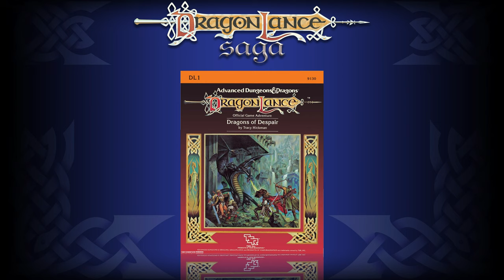Draconians | DragonLance Saga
They were a part of Dragonlance from the very beginning. Draconians, or dragonmen, are the basic troops of the dragonlords as described in DL1 Dragons of Despair. But they grew to be much more in the story and in the imaginations of the fans. Let’s learn a little bit more about Draconians!

3:58 draconian image by Elena "Greenedera" Zambelli courtesy of Dragonlance Nexus.

Transcript
These truly original creatures born from the eggs of good dragons through an evil ritual prove that you are not always the result of where you come from.
Intro
Welcome to another DragonLance Saga episode. My name is Adam and today we are going to talk about Draconians. I would like to take a moment and thank my collaborator patrons, the Heroes of the Lance, and invite you to consider becoming a patron or member of this channel by visiting the links in the description below. I am referencing the Dragons of Krynn sourcebook for this information.
Discussion
They were introduced in DL1 Dragons of Despair as Draconians, or dragonmen, who are the basic troops of the dragonlords. But they evolved in the modules, novels and fans imaginations to be much, much more. There were four known types of draconians originally, but over time, even that evolved as the stories and even the species changed in the campaign world. Let's take a closer look at these fantastical creatures from their origins to their current variety.

When draconians were first introduced to Advanced Dungeons & Dragons, they were a pretty original amalgamation of different species traits. Even in the Dragonlance world, they were not the first ‘shock troops’ of the Dark Queen’s imagination. In the Age of Might, after the death of Huma Dragonbane, the Black Robes of the Third Dragon War had the freedom of experimenting on the creatures of Krynn. Galen Dracos created horrid undead dread wolves. Brenn of the Black Robes actually captured a Silver Dragon and her eggs, and began studying the essence of dragons and would experiment on the eggs with the intention of creating a human-dragon hybrid. His vile experiments were halted by Kaz the Minotaur.

In the Age of Despair the evil dragons and bakali raided the Dragon Isles, and stole the good dragon's eggs, delivering them to the Lords of Doom. The red dragon Harkiel confronted the good dragons on behalf of Takhisis, demanding that they stay neutral in the coming war if they want their eggs back. The good dragons agreed. The plague mold of the Zhakar was used to create the first base version of Draconian called Traags. They were ineffective in battle however. Then the Sesks were created from the Silver dragon eggs, but they were unfit as soldiers. Both were shipped to Taladas and forgotten to perish on their own. Dracart the Black Robe, Wyrllish the priest of Takhisis and the Red Dragon Harkiel created the first true draconians.

It may have taken the Queen of Darkness’ wizards and priests thousands of years to perfect the ritual, but when they finally came into being, they burst onto the gaming scene as formidable monsters to face off against the strongest of heroes. As described by Gilthanas and Silvara, having witnessed their creation firsthand under the Lords of Doom: “Joining hands, the dark-robed clerics and wizards began chanting, causing the egg to darken. It turned to a hideous green before darkening into a dull black and growing to a grotesque size. Through arcane and divine spells, they forced the eggs to grow and their occupants to multiply. The shell became leathery and slimy. As the larva-like egg split open, miniature draconians crawled into the open.”

The ritual would produce five varieties of draconians, depending on the metallic dragon egg used. Aurak’s from Gold dragon eggs, Baaz from Brass dragon eggs, Bozak from Bronze dragon eggs, Kapak from Copper dragon eggs and Sivak from Silver dragon eggs.

Near the end of the War of the Lance, after the good dragon eggs were liberated from the Temple of Luerkhisis in Sanction, Lord Ariakan commissioned Dracart to create Draconians from evil dragon’s eggs. They quickly learned that chromatic draconians refused to serve their evil cause...